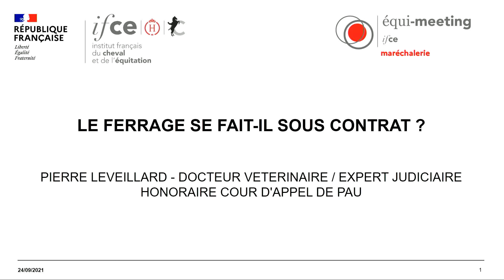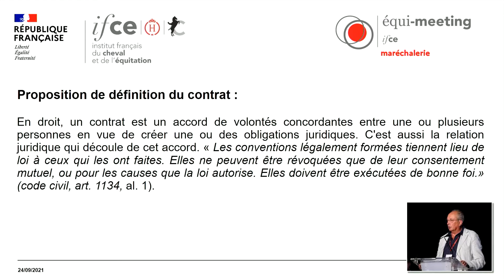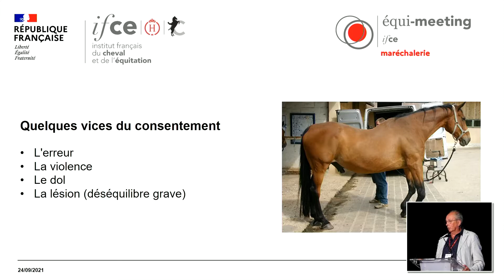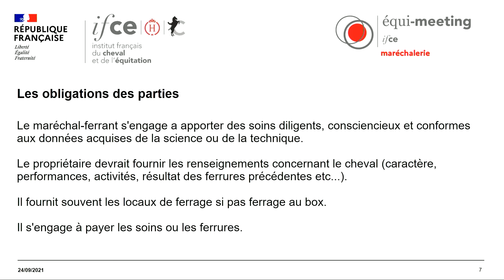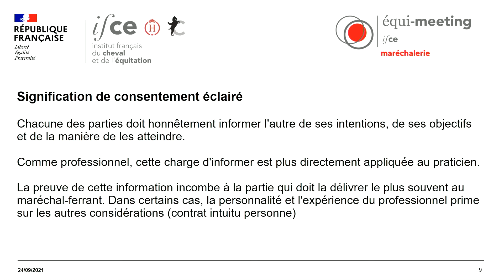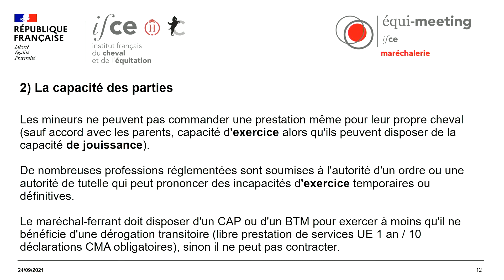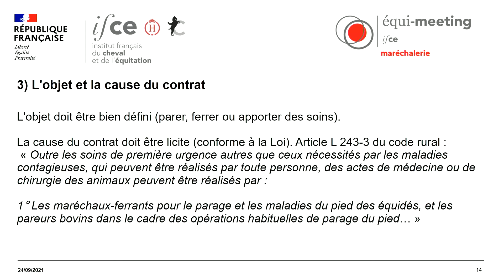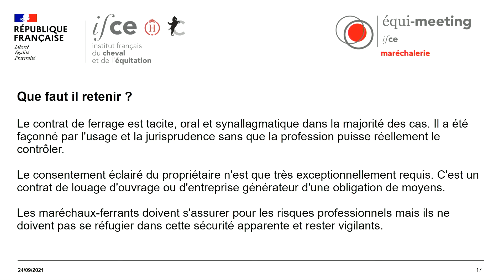équi-meeting maréchalerie 2021 : Le ferrage se fait il sous contrat - Pierre LEVEILLARD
Le contrat peut être valablement formé dès lors que les parties sont d'accord sur l'objet et les conditions du contrat. On qualifie souvent ce type de contrat de « consensuel » (le consensus étant la seule condition pour que le contrat soit valablement formé).  Le contrat de ferrage entre donc dans cette catégorie des contrats consensuels. Pierre Leveillard vous éclaire sur ce sujet !